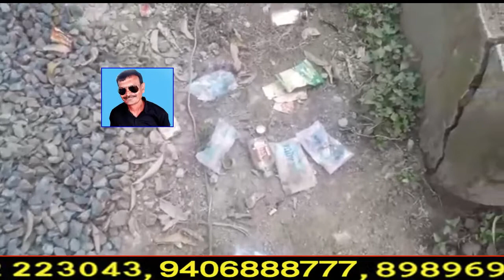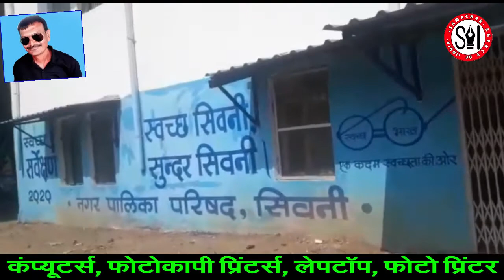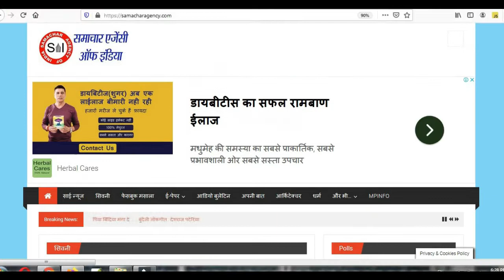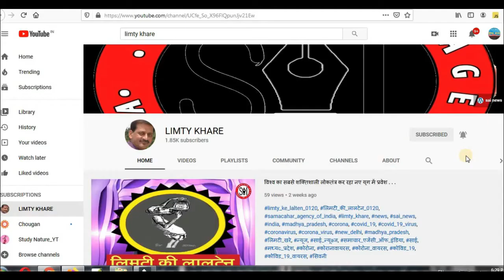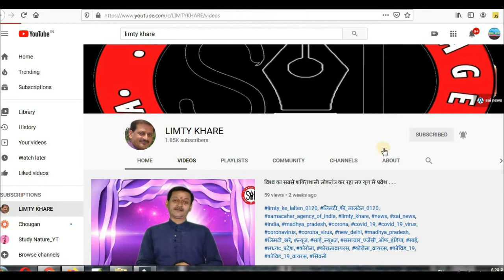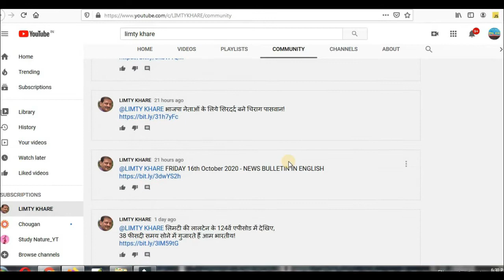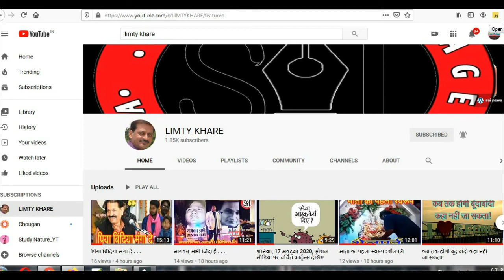अस्पताल परिसर बना मयजदों का अड्डा!